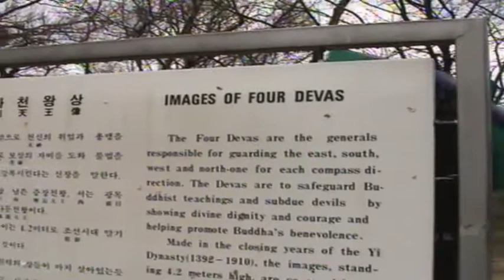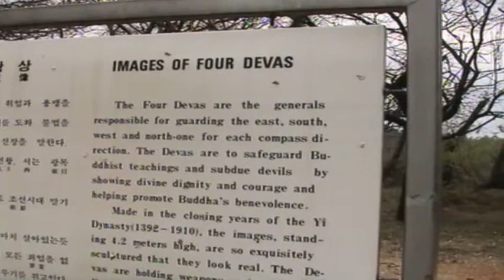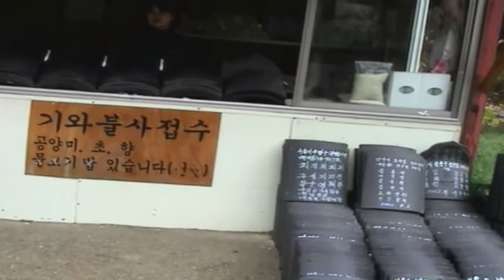Seoraksan III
The Valley of a Thousand Buddhas (천불동계곡), the primary valley of Seorak Mountain, also sometimes referred to as Seorak Valley. The valley was so named because the rock formations that line its sides resemble a line-up of Buddha statues.